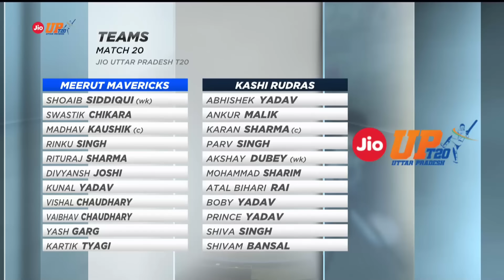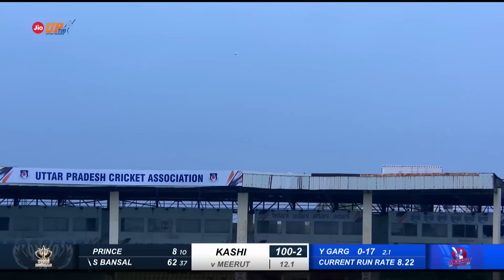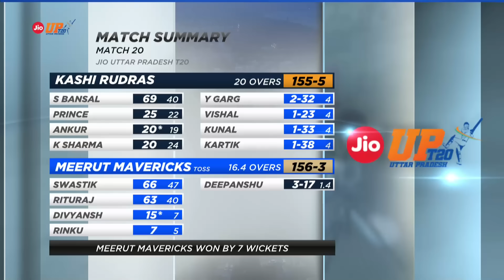Jio UPT20, Match 20 - Meerut Mavericks vs Kashi Rudras | Full highlights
A big opening stand from Rituraj and Chikara 🔥
Shivam Bansal's heroics 👏

📽️ | Watch the highlights of match 2⃣0⃣ from the JioUPT20 where the Mavericks won the game comprehensively by 7 wickets.